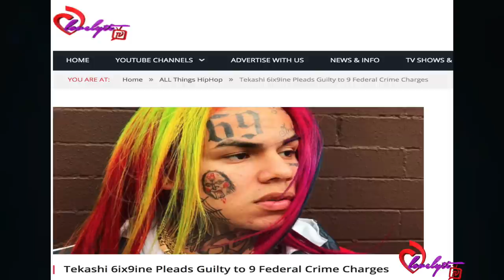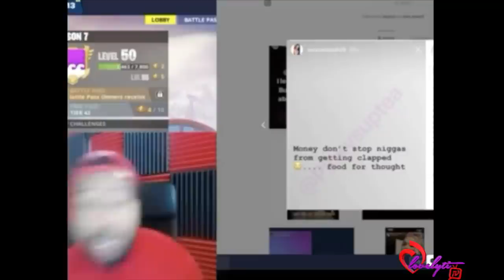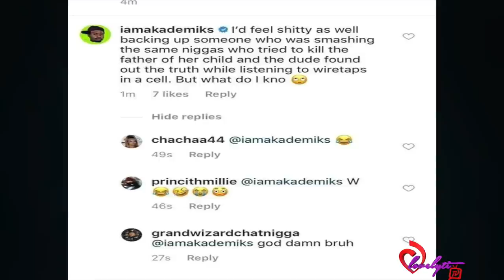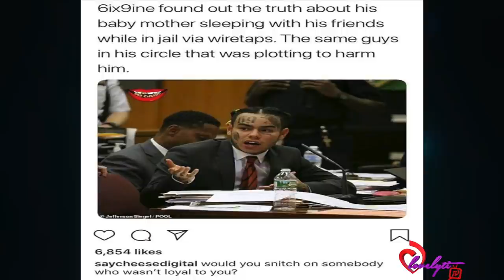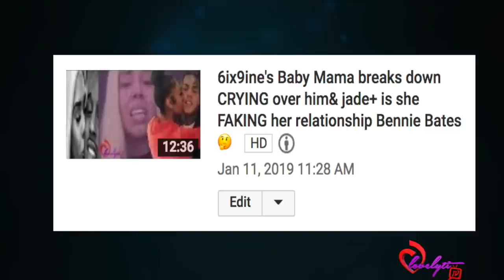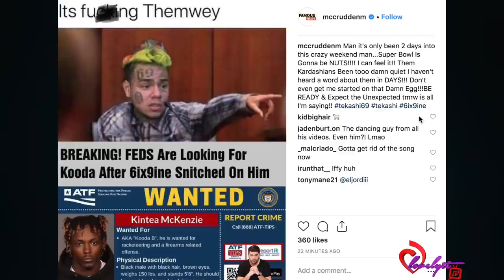TEKASHI69 pleads guilty to 9 charges+ his “baby mama’ says 69 put their family at risk by snitching!